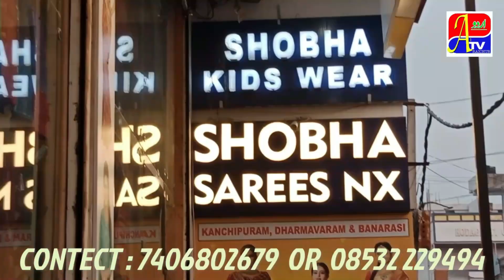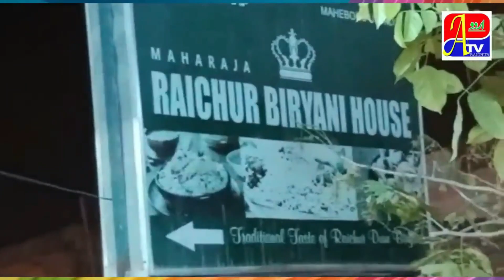PAPA REDDY BJP NAHI CHODENGE ! DR SHIVRAJ PATIL